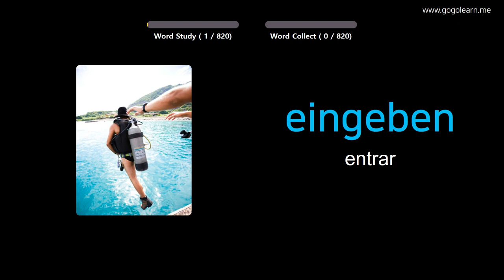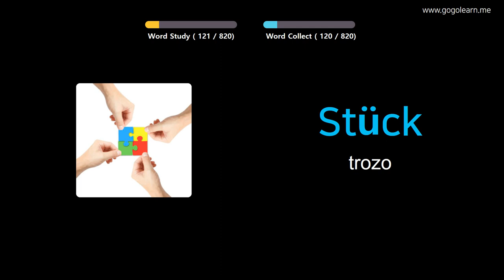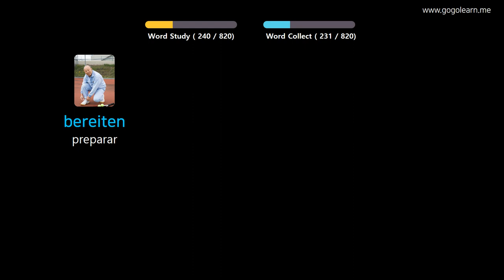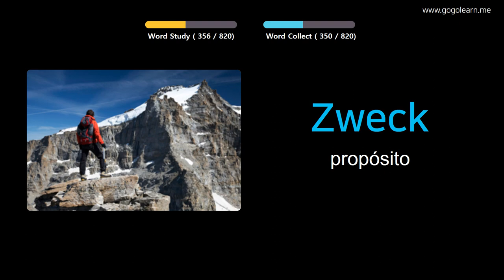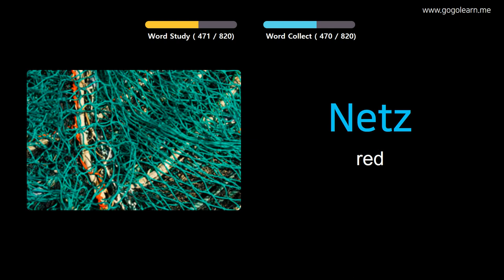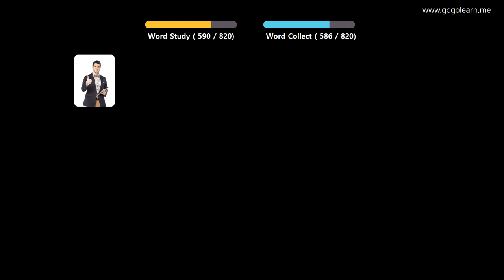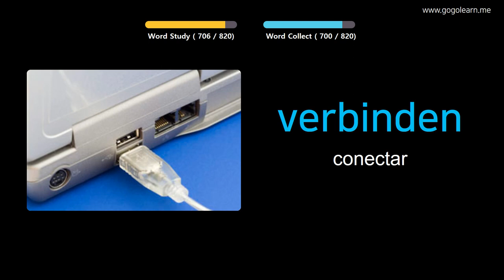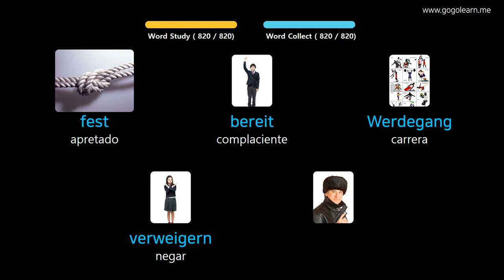Aprender Alemán A Través De Imágenes |Vocabulario Alemán Escuela Intermedia | Golearn